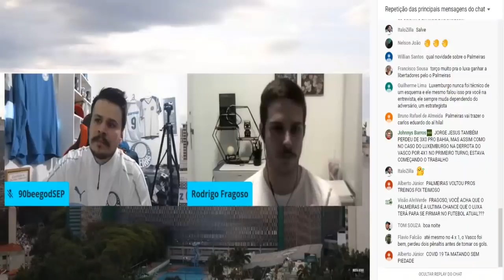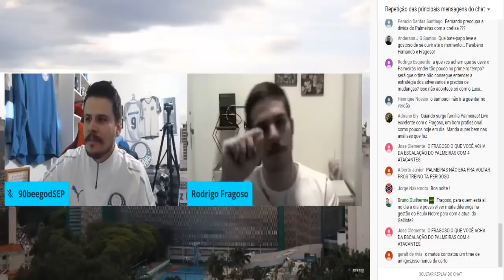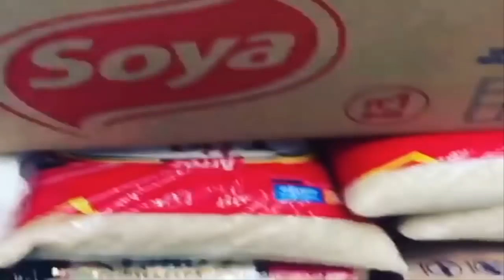OS VOLANTES 'ARMAM O PALMEIRAS' THIAGO GENTIL NO VERDÃO INFO E NOVAS DIRETRIZES DA CONMEBOL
A Conmebol divulgou as diretrizes para a Libertadores da América 2020, você concorda?

COMENTE!

Neste momento, ninguém pode ser deixado para trás!
Nós não podemos acabar com esse problema ou mudar o mundo, mas podemos mudar o dia, a semana ou o mês de algumas pessoas.
Essa live tem como objetivo ajudar pessoas que, de alguma forma, estão sendo mais impactadas por essa crise. Traremos diversas formas de entretenimento, bate-papos, música, games, com diversas pessoas, mas aqui, o participante mais importante é você, que pode fazer parte dessa corrente de solidariedade e colaborar com uma doação que será revertida em alimentos, roupas, e o que mais julgarmos necessário para ajudar quem está em situação vulnerável.
Faremos lives em outros dias ainda essa semana com duração estendida, para alcançarmos o maior valor possível de doações.
Para doar, basta escolher uma das plataformas abaixo:
PicPay: